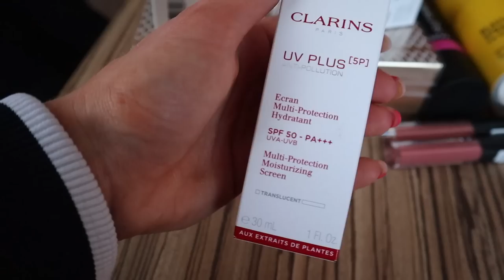My Mom Came To Visit From Sweden - Food & Training Vlog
CSN COR (Birthday Cake is my favourite so far)

JP Nutrition Stim Pre (No come down, great focus, setting PBs every time I use it)